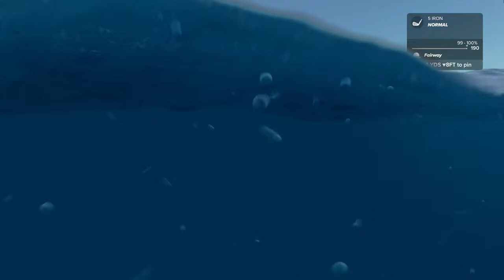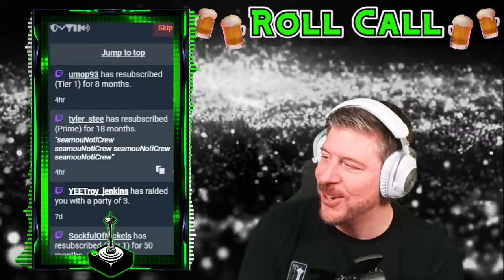TGCTours - Elite - Dubai Dessert Classic S2 Wk 17 | Solo Ranked | @Seamount4Life |!commands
Notification crew! Stream is starting now!
Bring a drink or 6 and get ready to sweep up some zipper shrapnel!